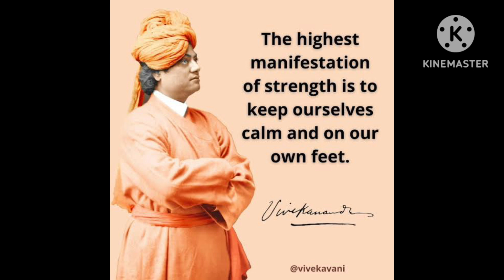.Swami Vivekananda's 161st Birth Anniversary Celebration – 2023